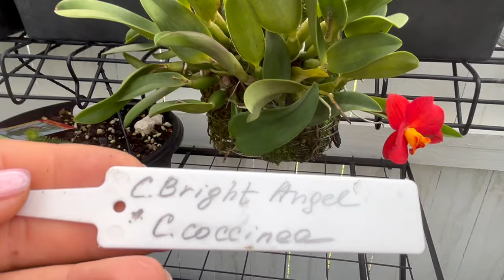Цветение орхидей Февраль 2024